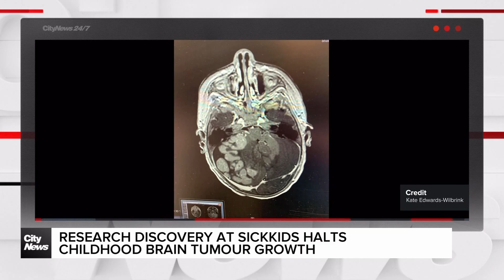Research discovery at SickKids halts childhood brain tumour growth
At the Peter Gilgan Centre for Research and Learning in Toronto, Dr. Peter Dirks and his team of researchers have discovered a way to stop tumour growth before it starts for a common form of pediatric brain cancer known as medulloblastoma.